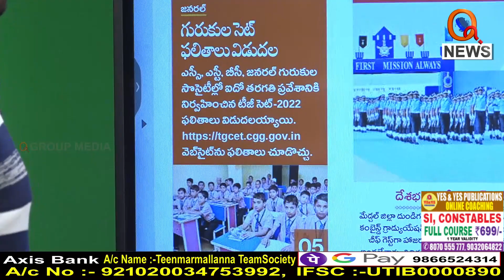క్యూన్యూస్ ప్రేక్షకులకు ఫాదర్స్ డే శుభాకాంక్షలు...|| TeenmarMallanna || QNews || QNewsHD